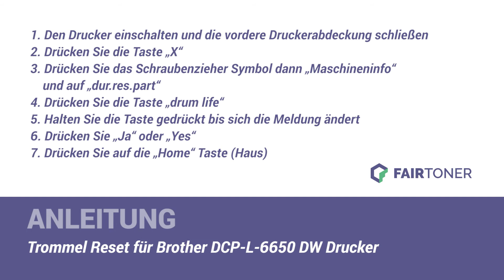Anleitung: Brother DCP-L-6650 DW Trommel Reset ✅🛠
How-to: Brother DCP-L-6650 DW Trommel zurücksetzen ✅🙂 Hier finden Sie die Trommel Reset-Anleitung als Tutorial für Ihren Drucker 💡🛠 Die Trommel wird nicht erkannt? ❌Einfach die Trommel zurücksetzen (Drum Reset) ✅ neu erkennen ✅ und weiterdrucken.